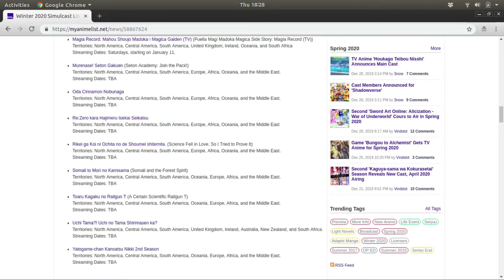[ANIME BINGE] Saiki Kusuo Reawakened / Shidou-hen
[Episode 00] of my 2020 Winter Anime Series